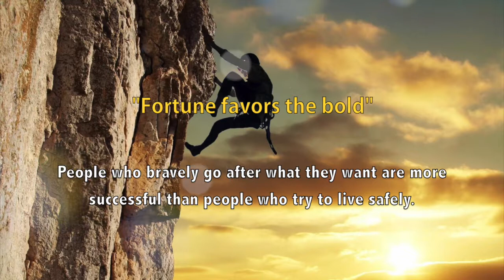The most important English Proverbs and their Meanings - List 2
The most important English Proverbs and their Meanings : this is a list of some of the most important and well-known English proverbs. Below each one, there's a simple explanation.

1- No man is an island meaning.
2- Fortune favors the bold meaning.
3- People who live in glass houses should not throw stones meaning.
4- Hope for the best, but prepare for the worst meaning.
5- Better late than never meaning.

Every culture has a collection of wise sayings that offer advice about how to live your life. These sayings are called "proverbs".

It's good to know the really common English proverbs because you hear them come up in conversation all the time. Sometimes people say the entire proverb to give advice to a friend.

Learning proverbs can also help you to understand the way that people in English-speaking cultures think about the world.

Proverbs can also give you good example sentences which you can memorize and use as models for building your own sentences.

The meanings of some of these phrases have shifted over the years, so a proverb might have originally had a different meaning than the one I explain.